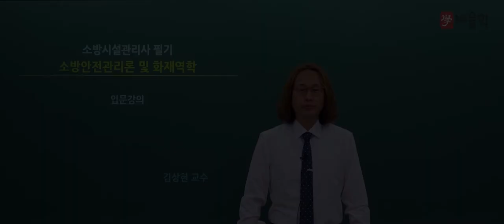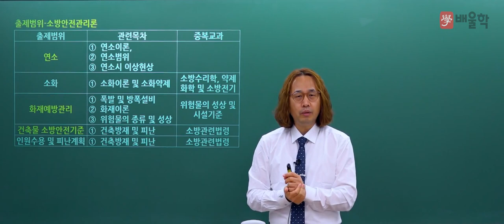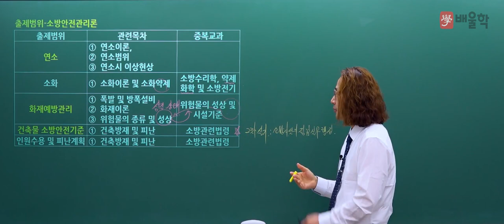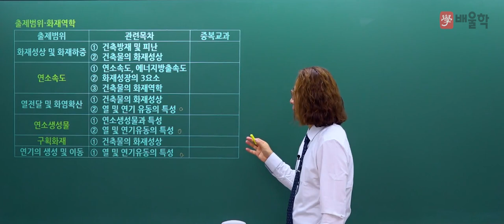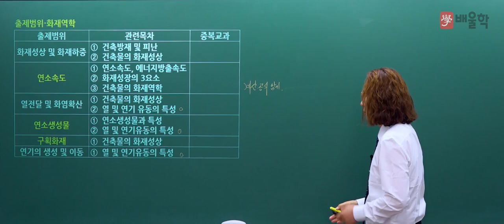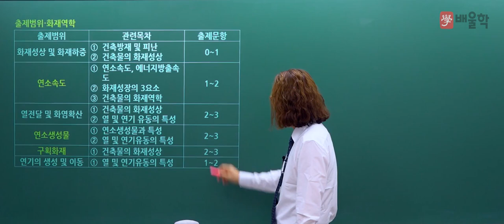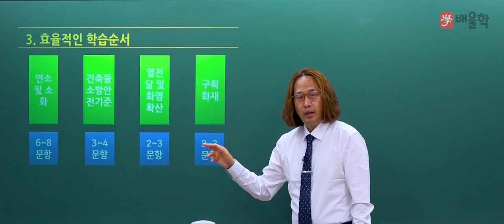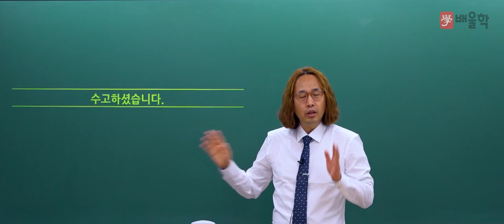[소방시설관리사] 소방시설관리사 1차시험 대비│1과목. 소방안전관리론 및 화재역학 1강 - 김상현 교수님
[배울학 소방시설관리사 1차시험 대비│1과목. 소방안전관리론 1강 - 김상현 교수님]

소방시설관리사 1차시험 대비 이론강의!